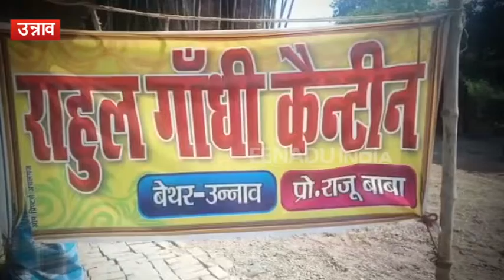सपने में आये भगवान शिव , खुल गया राहुल गांधी कैंटीन !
उन्नाव :  बेथर गांव के रहने वाले राजू बाबा शिवभक्त के नाम से पूरे इलाके में जाने जाते हैं. पर जब से राहुल गांधी मानसरोवर की यात्रा से लौटे हैं राजू बाबा लोगों को मुफ्त में खाना खिलाने लगे हैं. उनका कहना है कि भगवान शिव ने उनके सपने में आकर उन्हें राहुल गांधी के नाम से कैंटीन चलाने का आदेश दिया था.